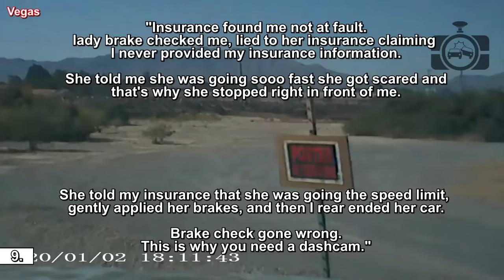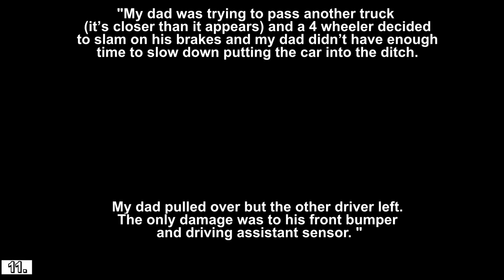BEST OF BRAKE CHECKERS GETTING SMASHED 2023 | Insurance Scammers and KARMA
⚫ Links to the original videos:

1. Katamarino -  ---  ( Houston, TX )

2. Kazen -  ---  ( Spartanburg, SC )

3. u/michaelseoo

4. Elyza Copeland -  ---  ( Dallas Texas )

5. u/rdawdy7691

6. u/rockycore

7. RenoRob911 --- BRAKE CHECK! WHO WAS IN THE WRONG?

8. Louie

9. Lagmeister --- This is why you need a dashcam / Brake check gone wrong ( Vegas )

10. Jackie Albon --- dash cam footage ( I-75, Clarkston, Michigan )

11. torisisk -  --- Brake Check Instant Karma

12. Hiway Dog --- Brake check hit & run!

13. Anonymous

14. SpaceMonkey 85 --- Work accident.

15. Turkey

16. JAL Hauling & Transport --- Road Rage part 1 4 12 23 Maryland

17. James Hansen --- Maryland road rage ( I-95 in Maryland.

18. SebasPL --- car accident... skip to 16;38;30

19. Lynch Oil Company -  ---  ( Florida )

20. Austin Olmstead --- Car Wreck Caught On Camera ( Dallas Texas )

21. Anonymous